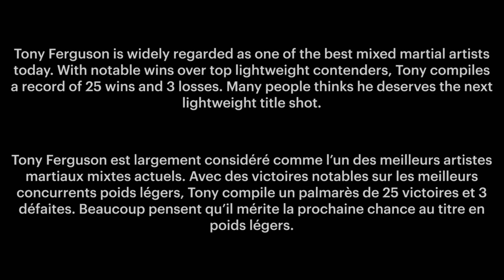Tony Ferguson Highlights - A Warrior's Dream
Welcome to my first highlight video ! I chose to focus on El Cucuy for this one because he is one of my favourite fighters. Feel free to give me some advices or some recommendations for my next videos ! Thank you !

Bienvenue sur ma première vidéo de highlights ! J'ai décidé de me concentrer sur El Cucuy, parce que c'est l'un de mes combattants préférés. Soyez libres de me donnez des conseils et des recommandations pour mes prochaines vidéos ! Merci !